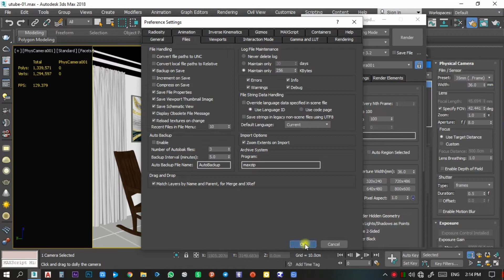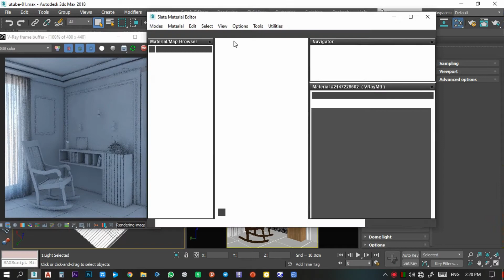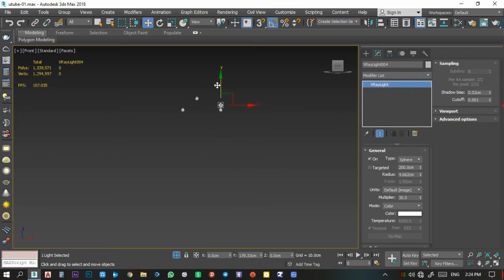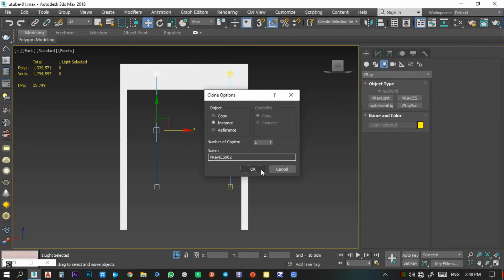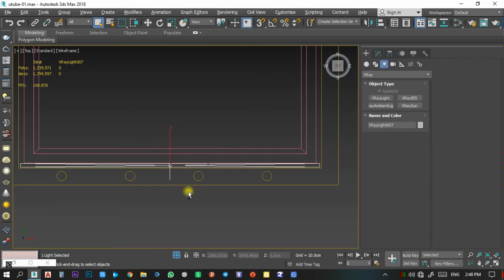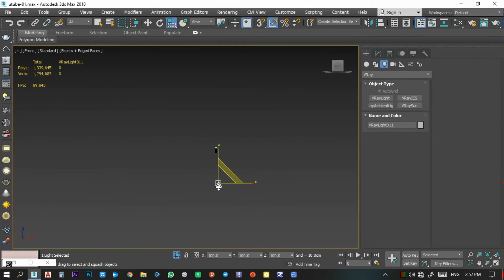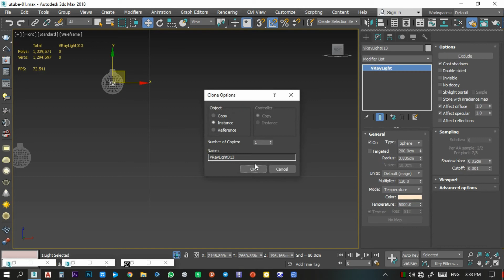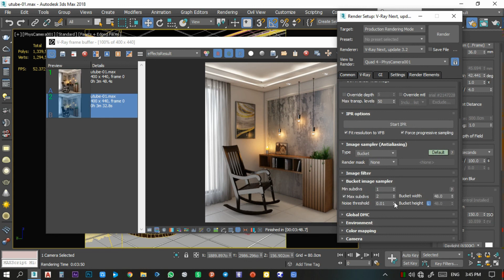Realastic interior lighting in 3ds max v-ray l آموزش نورپردازی داخلی تری دی مکس وی ری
In this video, I will show you how to do interior lighting with Vray and 3ds max. You will learn how to set up the HDRI and in the easiest and fastest method. you will also learn how to add some artificial lights to make your renders a bit more interesting.
I've used V-ray next and 3dsmax 2018 but you can follow the tutorial if you are using the other versions.
.با ترکیب نور روز و نور اچ دی آر آی میتوان به نتایج مطلوبی رسید
 .نورپردازی در فضای داخلی یکی از مهمترین عوامل در رئال شدن رندر می باشد